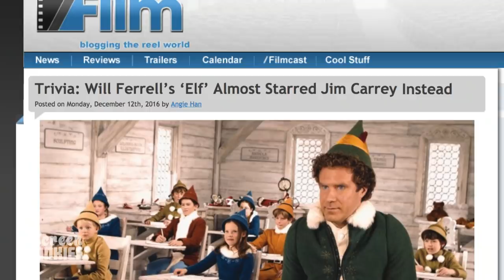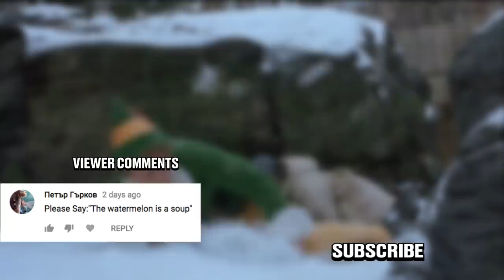Honest Trailers - Elf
Some Christmas movies are sweet, others are funny, some are even super weird, but only ONE Christmas movie is all of those things - it's Honest Trailers for Elf

Written by Spencer Gilbert, Dan Murrell, Joe Starr, Lon Harris